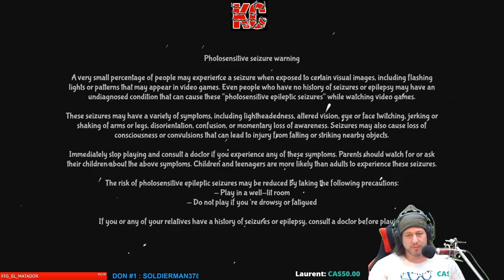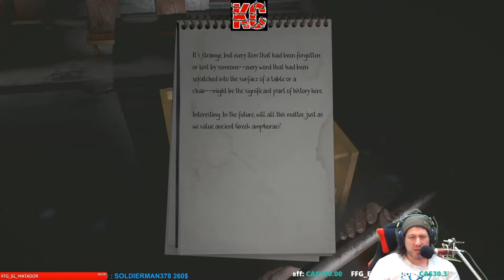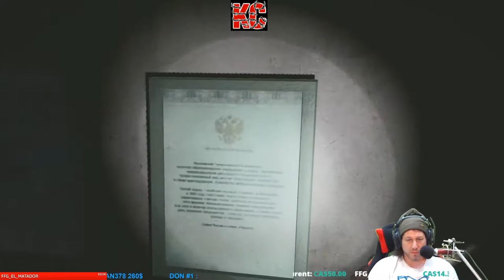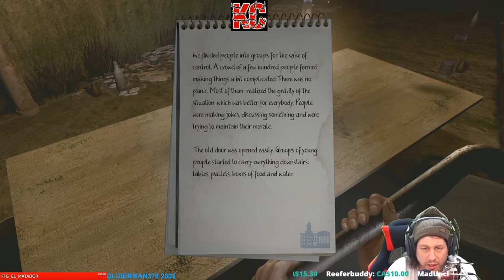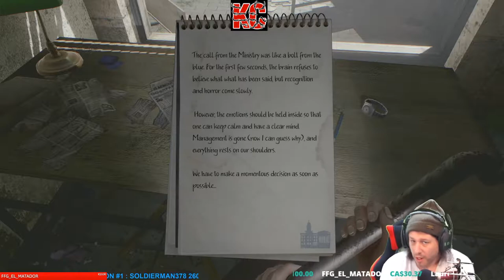In rays of the Light Live Gameplay Épisode 1 Fr Karibou Canadien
Vous voilà seul parmi les ruines d'un monde qui n'est plus, entouré par la nature qui a repris ses droits en l'absence des hommes. Tout est sinistre, vide, mais incroyablement beau.